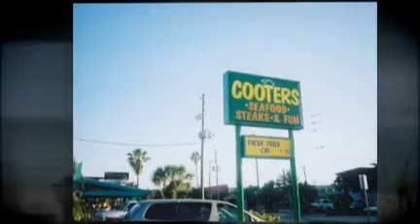Florida Vacation 2009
Nakomis Beach Forida and New Years Eve in Clearwater - created